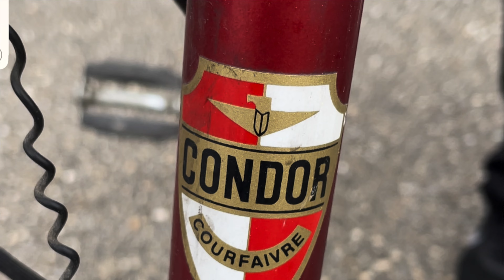Flohmarkt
0:00 die Anne auf dem Flohmarkt,
0:53 Sand absaugen,
3:52 die Rosen blühen,
4.33 Kompogas,